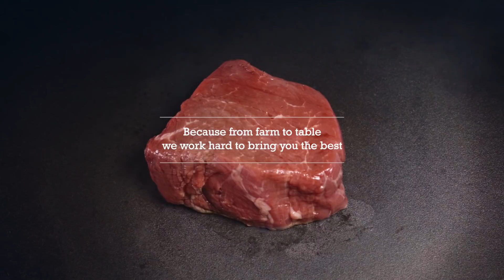Wonder what makes our steak so good?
Did you know what makes our steaks so good? Play video to find out more!

Enjoy New Zealand feast with your family today!